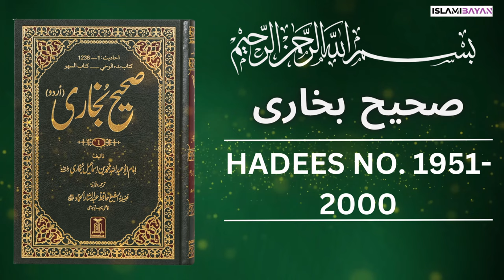Sahih Bukhari Hadees No. 1951 To 2000 | Hadees in Urdu